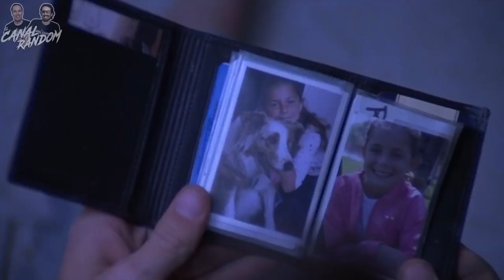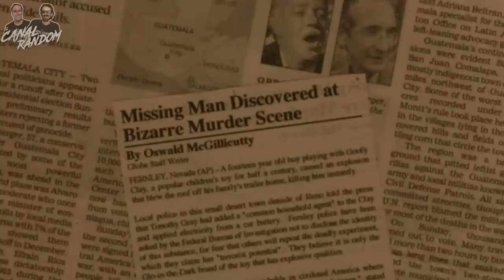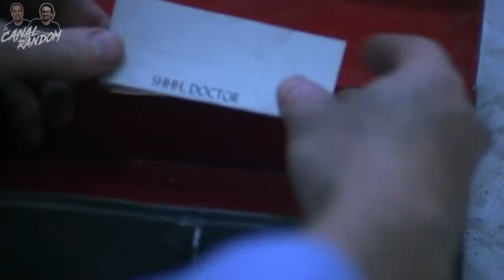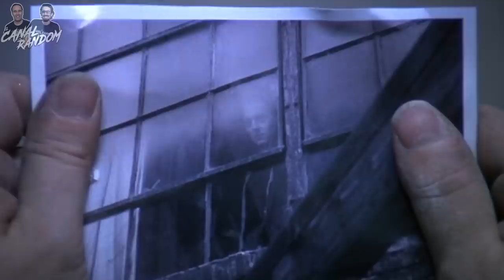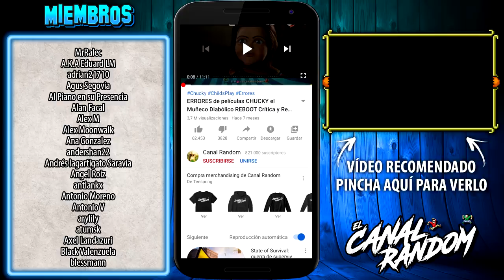SAW RESUMEN y ERRORES de Películas | JIGSAW El Juego del Miedo | CANAL RANDOM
Hola, amigos del Canal Random. Hoy os traemos un remake del vídeo que hicimos de SAW en 2016, con lo que tendréis un vídeo en 1080, de más duración y con nuevos errores!!!
Hoy, desde el Canal Random, comenzamos así la saga de SAW, el juego del miedo o Juegos Macabros. Donde te cuento y te resumo en 10 minutos la primera película de Saw.